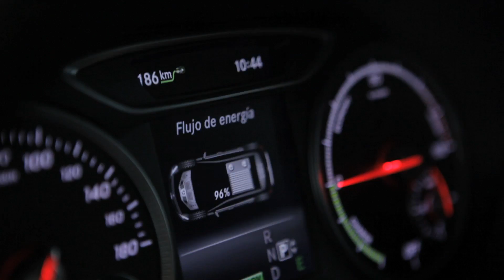Nuevo Mercedes-Benz Clase B Electric Drive - Vídeo Test Drive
Actualmente nos encontramos en un momento donde los vehículos eléctricos están irrumpiendo con fuerza en el sector de la automoción. Muestra de ello es este Mercedes Clase B Electric Drive que ahora probaremos con Agustí Payà, piloto de automovilismo especializado en coches eléctricos.

Mercedes le homologa una autonomía de hasta 200 kilómetros con la particularidad de poder ampliarla hasta los 230 km montando el Range Plus. Este sistema puede “sobrecargar” la batería en recargas puntuales si se han previsto largos desplazamientos. Estas baterías están certificadas y tienen una garantía de ocho años o 100.000 kilómetros. Durante este tiempo la firma alemana se encargará de cualquier tipo de reparación o sustitución de la misma siempre que se deba a una deficiencia técnica.

El Clase B Electric Drive puede cargarse en una toma de corriente doméstica, en una estación de carga pública o en una wallbox. Con esta última la carga completa se realiza en aproximadamente tres horas.

Una de las grandezas de los coches eléctricos, es la disponibilidad de todo el par motor desde que se empieza a circular hasta su tope de velocidad. Hay que destacar que este Clase B tiene una aceleración de 0 a 100 km/h en apenas 7,9 segundos y una velocidad máxima autolimitada a 160 km/h que lo colocan como uno de los modelos eléctricos más prestacionales del mercado.

Según las necesidades del conductor, éste puede elegir entre 3 programas de conducción preestablecidos (Economy Plus, Economy y Sport).

Hay varias ventajas muy claras de los vehículos eléctricos:

- No contamina: 0 emisiones de CO2 (Ni contaminación acústica).
- Más ahorro: Es más económico de mantener, lógicamente por no utilizar gasolina, pero también porqué los costes de mantenimiento son más económicos. Y se pagan menos impuestos.
- Más habitabilidad: El Clase B Electric Drive monta unas potentes baterías de ion de litio alojadas bajo el piso (entre el eje delantero y el trasero) que no le restan espacio habitable en ninguna de las cinco plazas.